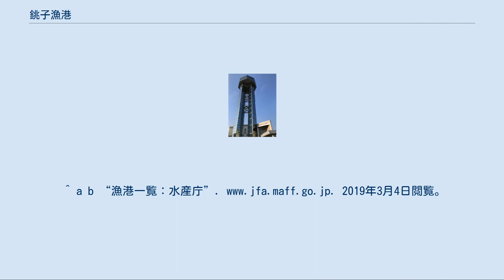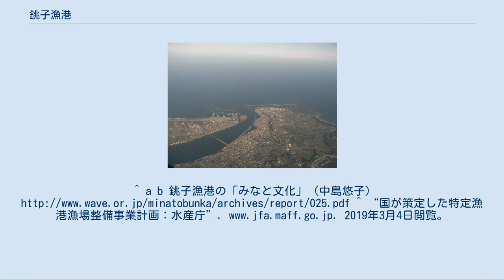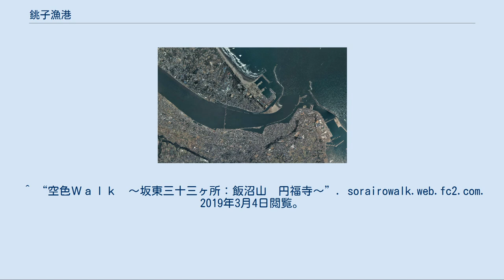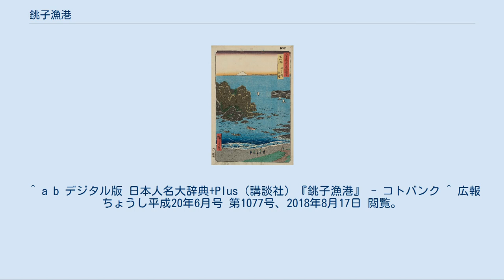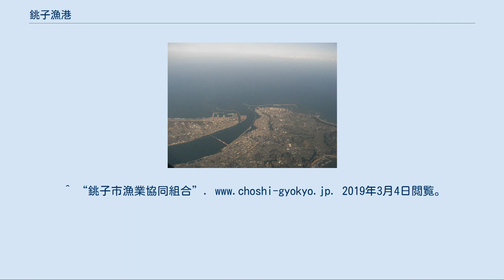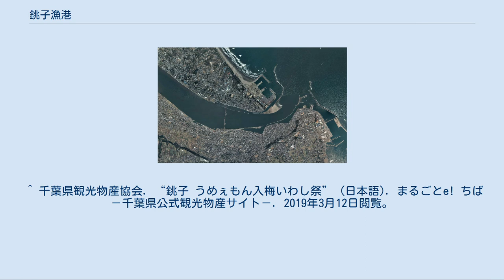銚子漁港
銚子漁港（ちょうしぎょこう）は、千葉県銚子市の太平洋に面する漁港漁場整備法上の特定第3種漁港（国指定最重要漁港）である。
日本三大漁港の一つであり、3つの卸売市場を抱える日本屈指の水産物流通拠点である。
年間水揚量では全国第1位。
 水郷筑波国定公園の指定区域内にあり周辺の海岸は砂浜、天然の岩礁と変化に富んだ風光明媚な地形を有している。
 銚子漁港のシンボル「銚子ポートタワー」 千葉県銚子市の銚子半島先端北部、日本三大河川の一つである利根川（一級河川）の河口付近（河口入り口が狭く、中に入るとより広い空間が広がる「銚子口」と呼ばれた地形）に位置し、太平洋に面した漁港。
利用範囲が全国的な漁港のうち、水産業の振興のためには特に重要であるとして漁港漁場整備法第5条及び第19条の3に基づき定められた特定第3種漁港であり、海岸法第5条第4項の漁港区域に接する海岸保全区域指定済漁港である。
 戦後占領期に設定されたマッカーサー・ライン（連合国軍最高司令官総司令部の文書SCAPIN第1033号「日本の漁業及び捕鯨業に認可された区域に関する覚書」によって決められた日本漁船の活動可能領域）が徐々に拡大されて日本漁船の遠洋漁業が可能になり、さらに朝鮮特需が始まると、太平洋・日本海・東シナ海の各海に面する漁港1港ずつの計3港が特定第3種漁港に指定され、その中でも1951年（昭和26年）7月10日と最初に指定された日本の漁港拠点として古くから栄えてきた。
近代以降も規模を拡充した結果、2011年（平成23年）に水揚量全国第1位となって以来、その地位を保っている。
 主に獲れるものとして、春のタイ、夏のイワシ・カツオ、秋のサバ・サンマ、冬のヒラメなどがあり、このため全国から漁船がやってくる「漁業基地」となっている。
 近年では銚子ブランド（プライドフィッシュ）として築地市場の目利きも唸る金目鯛と称賛される「銚子つりきんめ（銚金）」が知られるようになった。
その他としては「銚子の入梅いわし」などもある。
 銚子漁港は、良質な漁港環境の条件として以下のような特徴がある。
 漁港付近には加工品製造工場や漁業関連施設、新鮮な魚を使った食堂が並ぶ。
1991年（平成3年）6月には、海の幸の総合センターとしての複合施設「ウオッセ21」及び銚子漁港のシンボル「銚子ポートタワー」が竣工した。
 近年では、漁港漁場整備法第19条及び第19条の3に基づく特定漁港漁場整備事業計画として漁船の大型化や黒生・川口外港の両港口からの出入港を可能とする二港口化に対応するため、大水深岸壁や外郭施設などの整備を行っている。
高度衛生管理に対応した荷捌所として第3市場及び大規模製氷場、陸揚岸壁整備を行っており、漁獲物の品質や付加価値の向上と輸出拡大を図る。
 漁業の町「飯沼」[編集] 銚子口と呼ばれた地形 国土交通省 国土画像情報（カラー空中写真）を基に作成した空中写真 平安時代において、房総半島は上総国、下総国、安房国の三国となり、『倭名類聚抄』によると銚子港近辺は「下総国海上郡 三前郷」と記されている。
「銚子」という名が使われるようになったのは江戸時代（1700年頃）以降であり、それ以前は、「飯沼」あるいは「三前」と呼ばれていた。
また、粟島台遺跡と同様の地域を「下総国海上郡 船木郷」（船木部が置かれ造船用材を扱った地）としている。
平忠常の子孫である千葉氏の支族である東氏（庶家、千葉六党）及び海上氏（庶家）がこの地を領有するようになり、建久年間（1190年代）千葉常衡が海上与市を名のって船木郷に中島城を築城したといわれている。
中島城周辺には、円福寺（飯沼観音）及び川口神社があり、円福寺は神亀5年（728年）に漁夫が海中から引き揚げた十一面観音像を安置したのが始まりといわれ、海上氏の帰依も厚く、門前町が形成されたのが、現在の銚子の都市的起源とされている。
また、川口神社は寛和２年（986年）の創建と伝えられており、海の守り神として白神明神とも呼ばれ、銚子大漁節では「この浦守る川口の明神御利益あらわせる」と歌われているように、古くから漁師の信仰をあつめていることからも、古くから漁業が盛んな地であった。
 利根川東遷と水運の発展[編集] 「下総銚子の濱外浦」歌川広重画『六十余州名所図会』より 銚子河口付近は水深が浅く、潮の流れが急であったため、阿波の鳴門（鳴門海峡）、伊良湖渡合（伊良湖岬）と並ぶ海の三大難所と言われていた。
そのため、海難事故が古来より多発している。